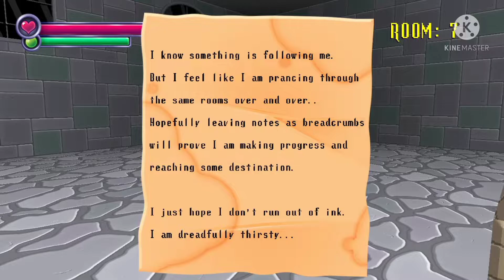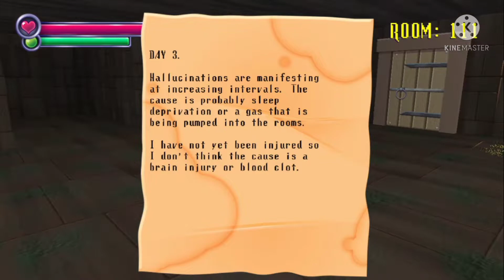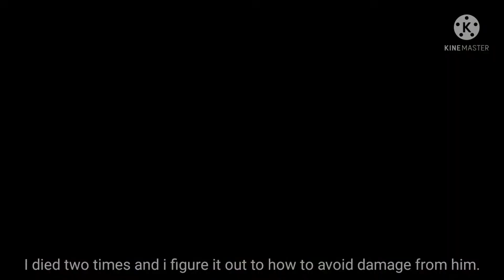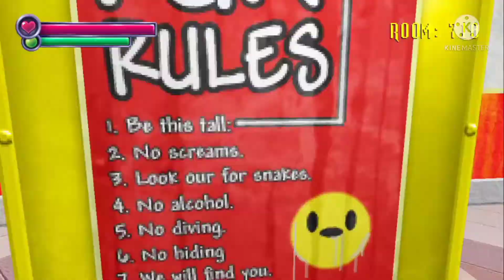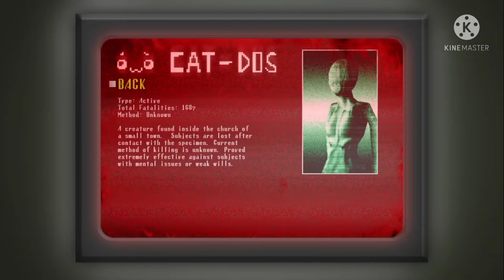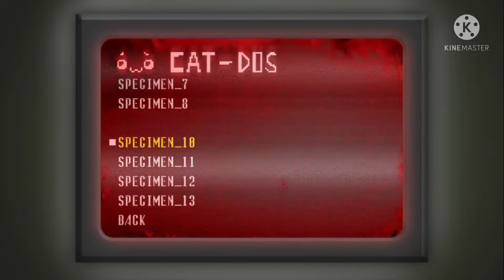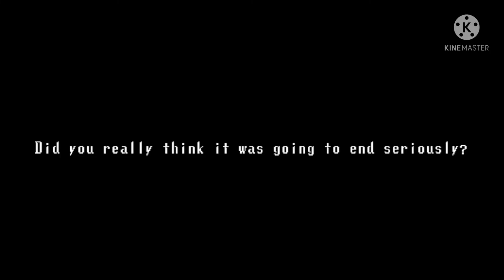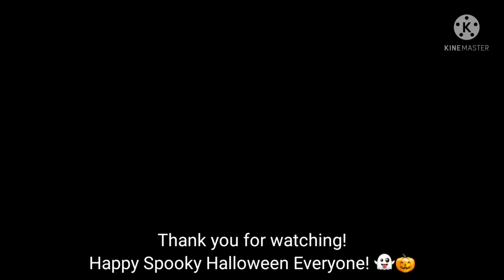Spooky's Jump Scare Mansion Playthrough [HALLOWEEN VIDEO] - SuperTails16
Alright! It's spooky halloween time! Let's play Spooky's Jump Scare Mansion! I saw this game on YouTune Playthrough everywhere, so i wanted to try this game for this year halloween! I hope you enjoy this spooky playthrough and happy halloween everyone!